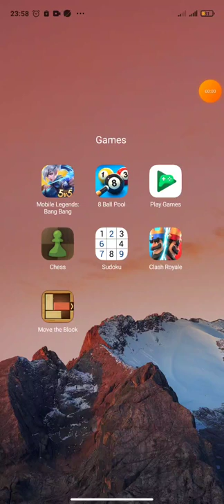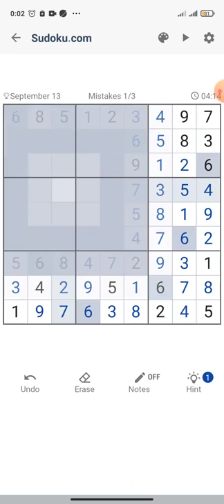Daily Challenge (13 September 2022) - Game play sudoku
Sudoku is among the foremost common brain range games. the sport needs players to fill blank boxes within the puzzle victimization specific rules, therefore pushing the brain extensively to resolve. it's an honest game that challenges and exercises the brain, transportation in scores of edges too. Whereas it sounds like an awfully tough game that solely adults will handle, there's straightforward Sudoku that suits youngsters also or beginners for that matter. If you wish resolution puzzles or enjoying different mind difficult games, then you must conjointly think about enjoying Sudoku. Here are a number of the advantages that go along with the sport creating it price making an attempt out.

It will increase focus - This game needs focusing complete attention to resolution the numbers and within the finish, it helps improve mind questioning tendencies. By focusing clearly on the task, performance is greatly boosted and you'll realize that you simply are a lot of alerts. it's one among the explanations that the sport is nice even for youths.

It keeps the mind stirred - this is often as a result of the amount game keeps active the method of intellection. you furthermore may greatly manage to boost range skills victimization this game.

It helps improve memory - the reality is that logic and memory work hand in hand particularly once enjoying this game. you'll have to be compelled to memorize the amount and use logic to work what the missing numbers are within the game.

It improves mental maths - this is often a plus that may work all right particularly with youngsters. Sudoku includes a method of sprucing psychological feature skills in youngsters as a result of it familiarizes them with numbers. It becomes terribly straightforward for them to figure out sums while not the necessity to jot down everything down and work them out.

It boosts happiness - By managing to accomplish the puzzles, you'll have a cheerful sense of accomplishment and this keeps you content. this is often particularly the case after you finally nail a tough puzzle that gave you plenty of challenges to resolve.

It reduces risks of Alzheimer's - It will this by keeping the brain active, thus lowering the risks of the condition. it's so superb for the brain.

It helps divert energy in an exceedingly positive method - There are therefore things which will be through with overtime however not all of them are helpful. In fact, most are time wasters and convey nothing positive, particularly wherever youngsters are involved. This puzzle makes an awfully helpful filler into that overtime and within the finish, it conjointly teaches youngsters a way to twiddling my thumbs and ne'er to grant up.

The fact that Sudoku will be enjoyed on several levels makes it nice for each youngster and adults. at the same time as a beginner, you'll realize puzzles that challenge you however don't seem to be essentially tough, therefore you'll move up the degree in line with however snug you're and the way so much you're willing to challenge your mind. the various edges undoubtedly build the brain game price enjoying